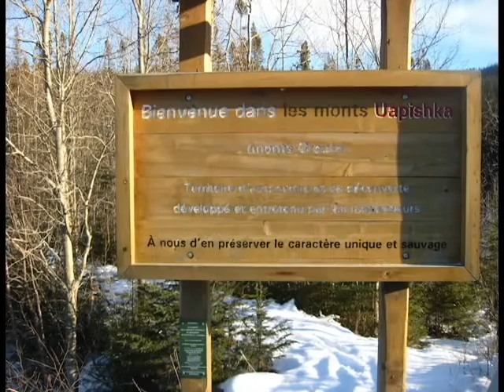Uapishka 2015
Nouvel an dans les Monts Groulx